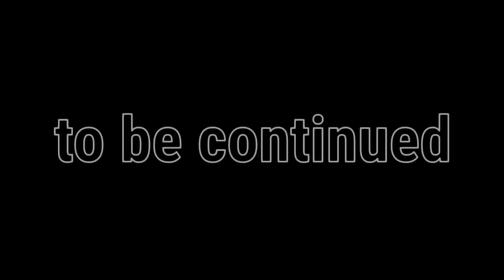The mixel meet, Lyra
The mixels were minding their business when Sweeps discovers something interesting.